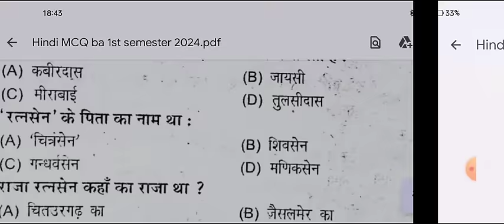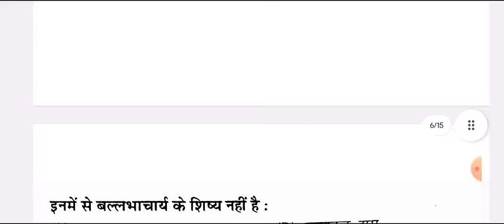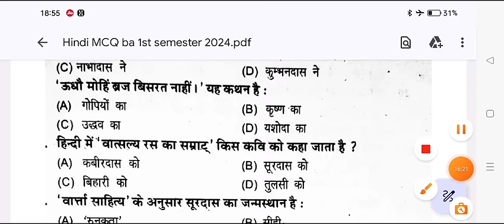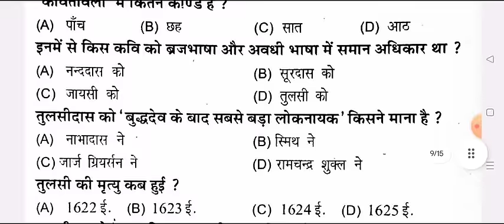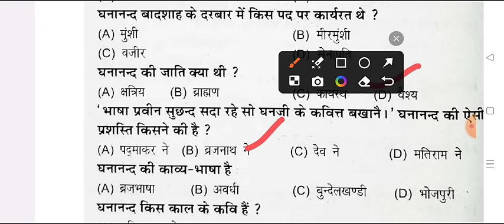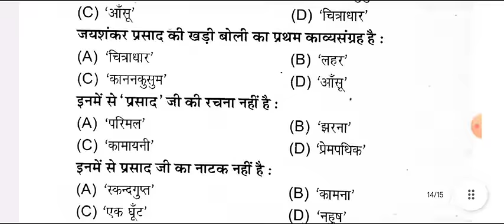Top 200 MCQ B.A 1st Semester Hindi 2024 | ba 1st year 1st semester hindi kavya questin majar minor